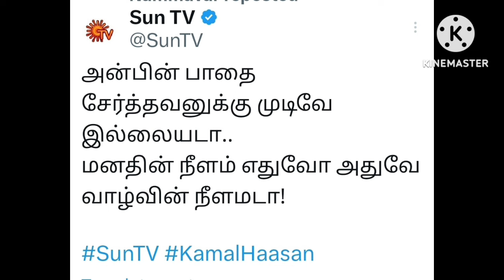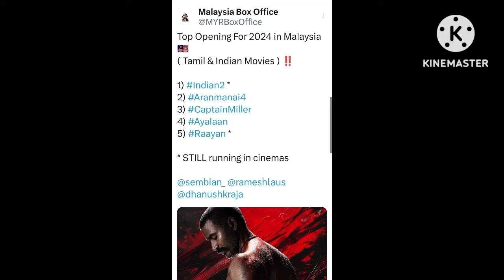முறுக்கு மீசை புதிய லுக்கில் உலகநாயகன் | RAAYAN 2ND HIGHEST AFT INDIAN 2 OF 2024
2025 பொங்கல் உலகநாயகன் கமல்ஹாசனின் THUGLIFE Pongal | ரஜினிக்கு NO சொன்ன நாகர்ஜீனா | உயர்ந்த உள்ளம்INDIAN 3 உலகநாயகன் கமல்ஹாசன் எடுத்த அதிரடி முடிவு | KAITHI 2 LCU VIKRAM ROLEX IN | PAID MEDIA GAME50 years as a lead protagonist and many more years to come ULAGANAYAGAN | RAAYAN வெற்றியா தோல்வியா? kamalhaasan thuglife RaayanReview50 years as a lead protagonist and many more years to come!!
Unparalleled journey 🔥🔥🔥
KingOfAwards RaayanReview Raayan RaayanTamilmovieReview raayantamilmovieஅமெரிக்கா செல்லும் உலகநாயகன் BIGG BOSS TAMIL SEASON 8 தொகுத்து வழங்குவாரா? DIRECTOR MAHENDRAN KALKIENCYCLOPEDIA OF ACTING ULAGANAYAGAN KAMALHAASAN 27 EMOTIONS | KANGUVA VS VETTAIYAN CLASH?ULAGANAYAGAN KAMALHAASAN RECEIVED FILMFARE AWARD FOR THE RECORD 21ST TIME | KANGUVA GOAT | INDIAN 2iSHRUTIHAASAN GAVE HER VOICE FOR VIJAY'S GOAT 3RD SINGLE | ULAGANAYAGAN - H.HVINOTH | AJITH KGF 3ஒன்றிய அரசு பட்ஜெட் நம்மவர் கமல்ஹாசன் நெத்தியடி பதிவு | ப.ரஞ்சித் பேச்சால் தங்கலானுக்கு சிக்கல்? kamalhaasan budget2024 ComebackIndianH .வினோத் இயக்கும் திரைப்படத்தில் விஜய்யுடன் இணையும் உலகநாயகன்? ULAGANAYAGAN TRAVELLIING TO USAINDIAN 2 HAVE BEATEN WW BOX-OFFICE COLLECTIONS OF ANNATTHE VALIMAI IN 7 DAYS | STR 48 DROPPED RKFIINDIAN 2 SOCIAL IMPACT TWITTER SPACE ல் கதறிய மருத்துவர் | AMARAN OVERSEAS RIGHTS BY HOME SCREEN ENTINDIAN 2 CROSSED 150 CRORES AT BOX-OFFICE | கைவிடப்படுகிறதா INDIAN 3 ? MAMMOTTY GAUTHAM MENON COMBO indian2 indian3 kamalhaasan Maharaja mammootty gauthamvasudevmenonINDIAN 2 BOX-OFFICE COLLECTION OVERSEAS CROSSED 50 CRORES | பாபி சிம்ஹாவை கடித்து குதறும் ஜோம்பீகள்INDIAN 3 உலகநாயகன் கமல் ஷங்கருக்கு போட்ட கட்டளை | உலகநாயகனுக்கு LOKESH KANAGARAJ VYJANTHI வாழ்த்துவிழுப்புரம் கலெக்டர் அலுவலகத்தை அலறவிட்ட INDIAN 2 | ULAGANAYAGAN IN THUGLIFE 2024 NOV RELEASE?Amaran Oct 31st - Diwali release 🧨🧨 amaran AmaranReleasedate kamalhaasan indian2 AmaranDeepavali sivakarthikeyan saipallavi RKFIINDIAN2 படத்துக்கு புதிய சிக்கல் தங்களை தவறாக சித்தரித்துள்ளதாக அரசு இ-சேவை மைய ஊழியர்கள் போர்க்கொடிBIG ANNOUNCEMENT THIS WEDNESDAY FRM RKFI என்னவா இருக்கும் ? HOW TECHNOLOGY HELPED INDIAN 2 ? 125 CRINDIAN 2 ENTERS TOP 10 WORLDWIDE BOX-OFFICE | 3 DAYS INDIAN 2 COLLECTED 125 CRS | HOLD ON WEEKDAYS ?யார் என்ன விமர்சனம் செய்தால் என்ன வசூலில் கெத்து காட்டும் இந்தியன் 2 ! KH 237 UPDATE OVERSEAS IND 2Indian2 Crossed 100 Cr Worldwide in Just 2 Days | INDIAN 2 TRIMMED 20 MINS FRM TODAY SHOWSINDIAN 2 TEENZ SARFIRA DAY 1 WORLDWIDE BOX OFFICE COLLECTIONS | KALKI 2898 AD CROSSED 1000 CRORESINDIAN 2 TAKES BUMPER OPENING HIGHEST OF 2024 | NEGATIVE REVIEWS NOT ABLE TO STOP SENAPATHY RECORDSINDIAN 2 BLOCKBUSTER REPORTS ALL OVER | INDIAN 3 WAR MODE | U Indian 2 NUMBER OF SHOWS BLOCKBUSTER OPENING ON CARDS FOR INDIAN 2 | INDIA EVENT HUGE SUCCESS PRODUCERS HAPPY | BOOKINGS TO OPEN WITH HUGE BUZZULAGANAYAGAN KAMALHAASAN SALMAN KHAN ATLEE AWESOME COMBO | INDIAN 2 POWERFUL EMOTIONAL - SHANKAR